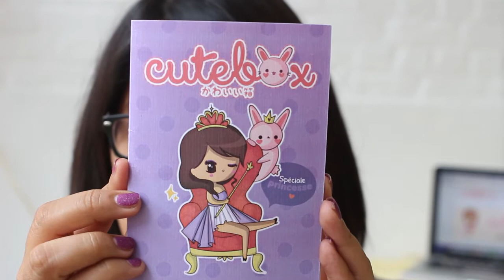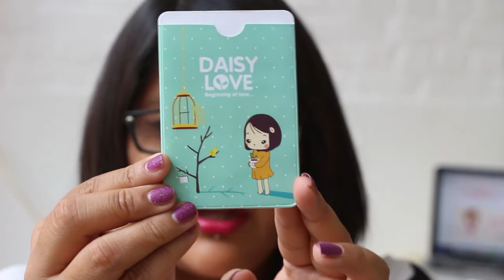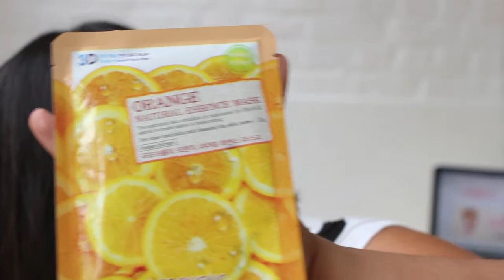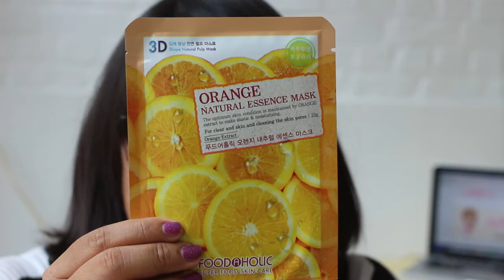Review CuteBox août 2013 - "Princesse"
- Review de le cutebox thème Princesses .

ATTENTION La vidéo est publiée avant le billet blog, je mettrai après ce link à jour